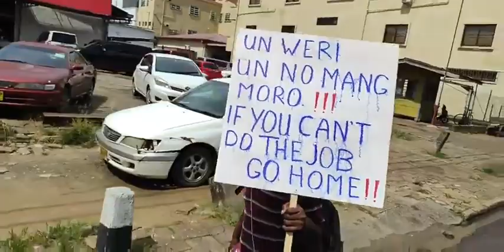Protest actie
Powered by Gosion